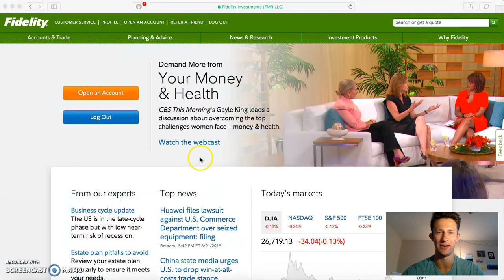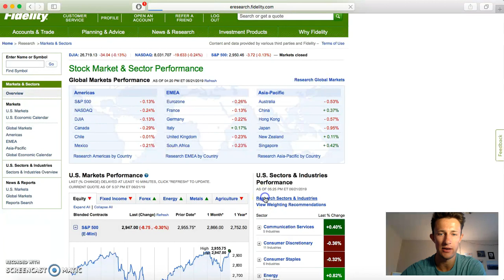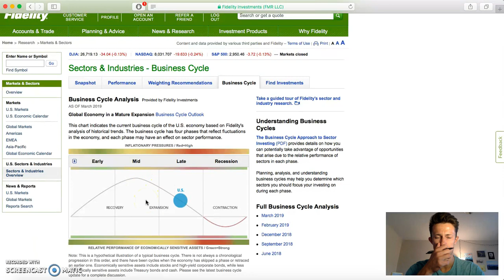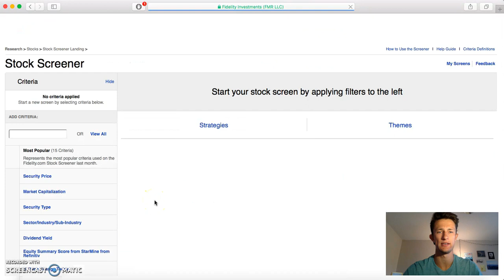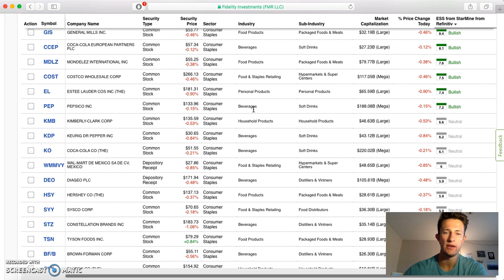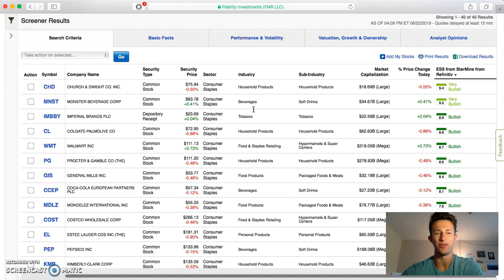How to Invest Using Fidelity's Business Cycle Analysis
This video is a quick breakdown on how to use Fidelity's Business Cycle Analysis page and pick stocks from it.

When I was a beginning investor, I was wanted to focus on picking companies that would do really well in the current economic trend and I didn't know where to start. The Fidelity Business Cycle Analysis tool was the answer I was looking for. This will show you the market cycles and which sectors and stocks inside those sectors statistically tend to do well.

Comment with any questions and I will answer as soon as possible.

My Studio Equipment Essentials:
💡LED Desk-lights
📱Ring Light + Phone Holder
🎤 Lavalier Lapel Mic
💻 Apple MacBook Pro

3 Life Changing Books:
📕Think and Grow Rich
📗Mr. Littlejohn’s Secrets to a Lifetime of Success
📘The Compound Effect